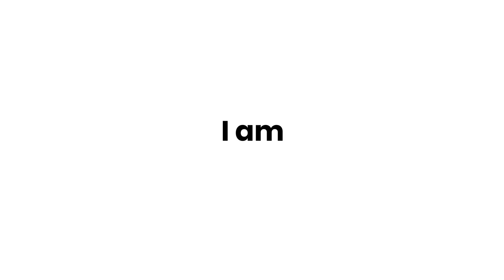2021 Tata HBX unveiled | Now called Tata PUNCH. first look out. Pocket Rocket.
2021 Tata Punch SUV First Look Out with Teaser. Looks Promising and stunning.